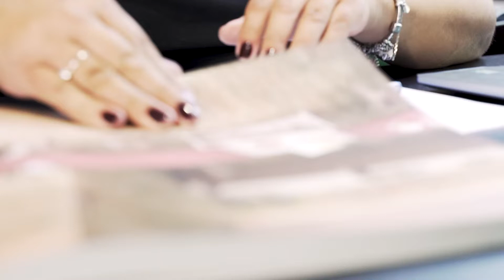Relato de uma cliente para design de interiores Carola Cunha.